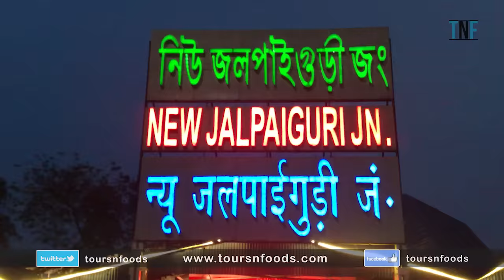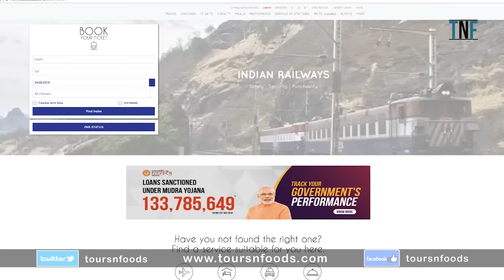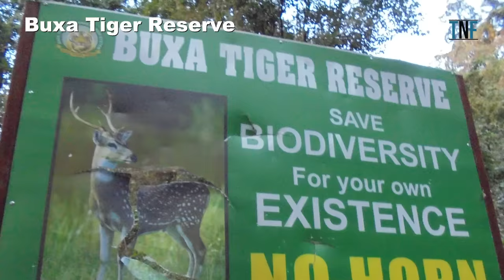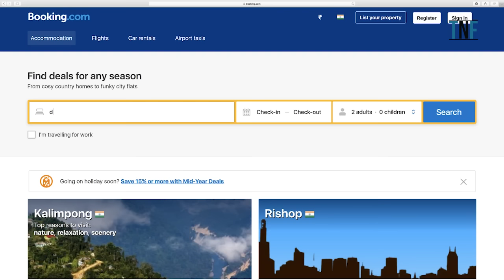Dooars Tour Plan | 6 Days North Bengal Tour Package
6 Days North Bengal Tour Package

Dooars are the foothills of the eastern Himalayas in North East India. The Place is the gateway to Bhutan from India. Famous for natural beauty it is one of the most popular tourist destinations of West Bengal.

In all places of Dooars there are WBFDC cottages. The room charges vary from Rs1600 to Rs2000.
Other than the government accommodation there are multiple private hotels and resorts with all modern facilities. Room charges vary from Rs 1600 to Rs 3000. There are various online hotel booking sites are available for hotel booking in Dooars.

Tracks used
"Eventide.mp3"  track from Purple Planet
"Sundial.mp3"  track from Purple Planet